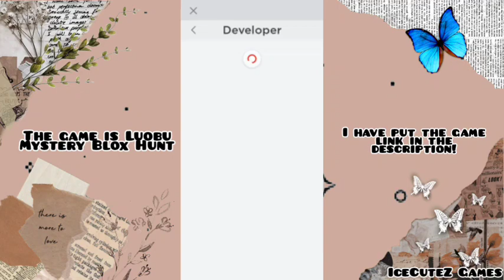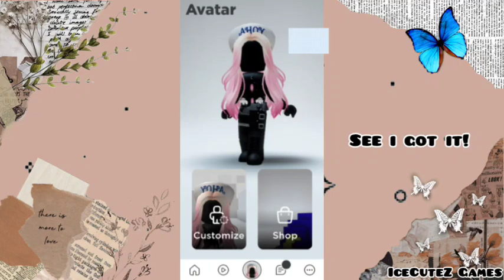ROBLOX EVENT! How to get Head Blooming & Forest Elf/Nova Rthro in Luobu Mystery Blox Hunt!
How to get Head Blooming & Forest Elf/Nova Rthro!

Hello guys today i'll be showing you guys how to get 20 BOXES IN LUOBU MYSTERY BLOX HUNT and How to get Head Blooming & Forest Elf/Nova Rthro!